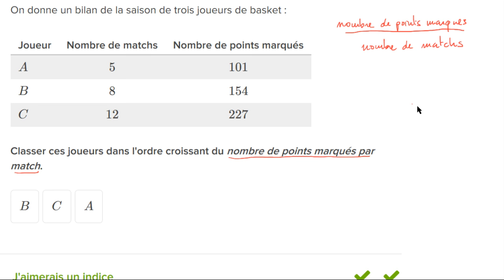Comparer des taux - exemple